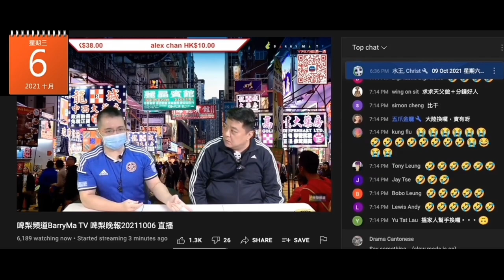20211006 啤梨晚報打女人偷錢賊林匡正又仆出嚟柒，鳩吹醫生世家連心臟病去到要換心先有得救都鳩叫呢個唔係急病，又屌可以委任。咁偷錢賊又無刻賤種兩個字係頭俾腦殘睇啦。好柒，好撚柒